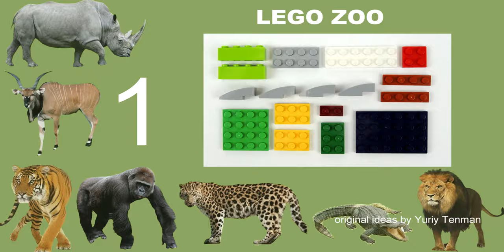Lego Classic 10696 Turtle 🐢 How to build LEGO CLASSIC 10696 Zoo. Tutorial. Minimalism with Kids.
170 models from one set Lego Classic 10696.
45 models from one set Lego Classic 10698.
40 models from sets Lego Classic 11014 & 10704.
60 cars from Lego Classic
20 trucks from Lego Classic.
18 military models from Lego Classic.
15 planes from Lego Classic.
10 excavators & tractors from Lego Classic.
10 trains from Lego Classic.

AGE 5+
You'll need one (1) usual Q-tip.

All the models are designed for play and will not fall apart in your child’s hands. Your kids, with or without your help, will build a toy that they can update or substitute with a new one every week. The process is not difficult – my 5.5-year-old daughter Anya builds all her models with ease. Give your kids a try and you will undoubtedly succeed. Enjoy!